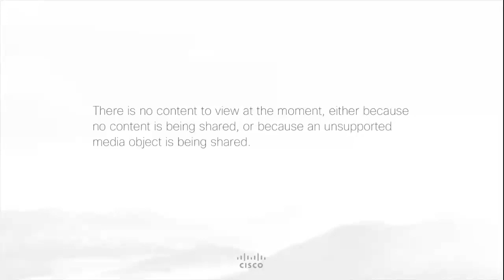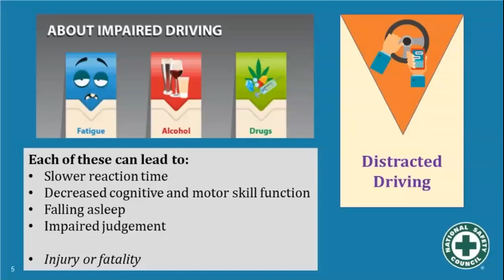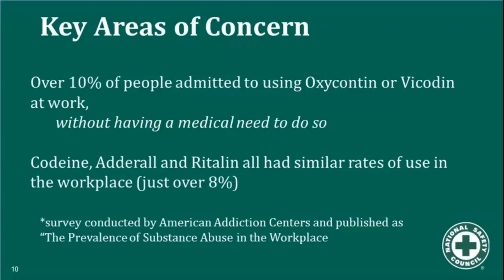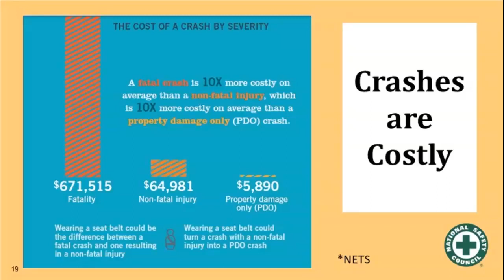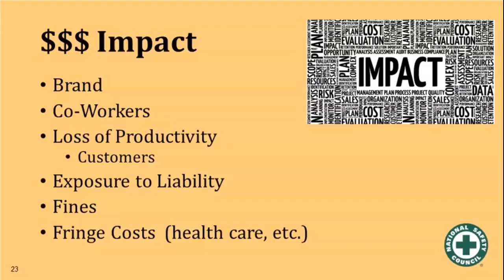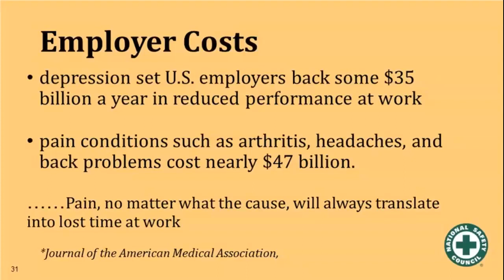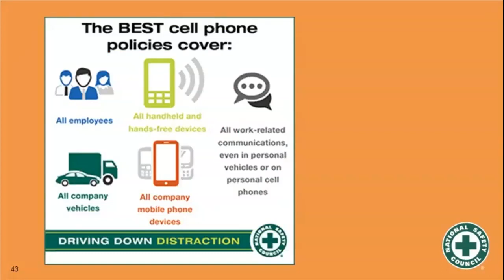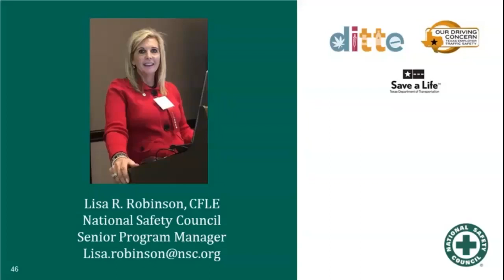Impairment: The Cost to Employers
What happens to employees when they are not at work can have a dramatic impact on business operations and finances. Crash-related injuries can mean days away from work, which can greatly impact employer costs. Lisa Robinson, senior program manager with the National Safety Council,  discusses why an employer should be focused on the 4 D’s of impairment — drunk, drugged, distracted and drowsy driving. She also talks about the impact of crashes and covers safety steps that will help employers save money and save lives.